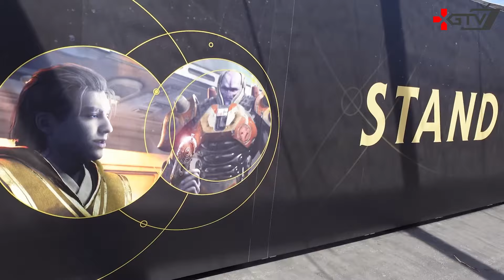Star Wars Jedi Survivor - НЕПОТРІБ чи ШИКАРДОС? Чесний погляд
Star Wars Jedi Survivor - Попередній огляд (обзор). Перший погляд. Три з половиною роки відділяє Jedi Fallen Order від другої глави пригод Кела Кестіса, розроблених знаменитою студією Respawn. Від витончених візуальних ефектів до вражаючого дизайну рівнів, від швидших боїв до широких можливостей кастомізації, Survivor досягає рівня глибини та досконалості Fallen Order. І все це пронизано захоплюючим сюжетом, який мало хто зможе передбачити.